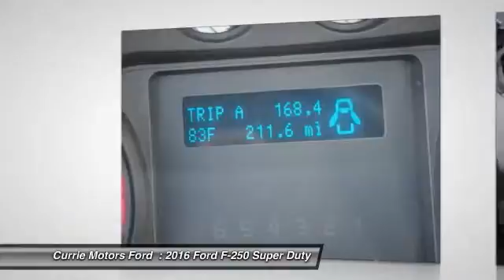2016 Ford F-250 Super Duty Frankfort, Chicago, Bolingbrook H9414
2016 Ford F-250 Super Duty Super Duty XL

This Blue Jeans Metallic 2016 Ford F-250 Super Duty XL might be just the regular cab 4x4 for you.  It has a 6.2 liter 8 Cylinder engine.  Interested?